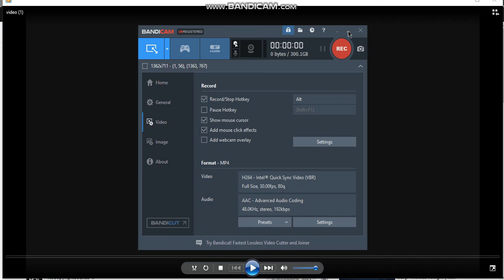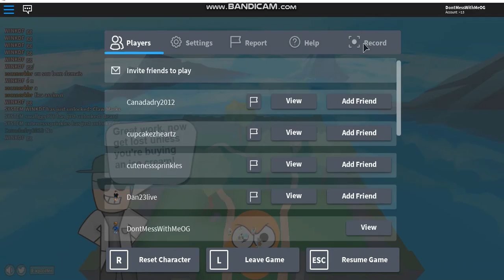ROBLOX IceBreaker GamePLAY!